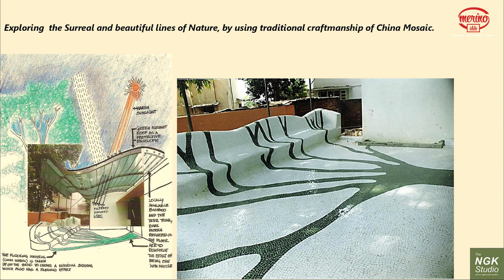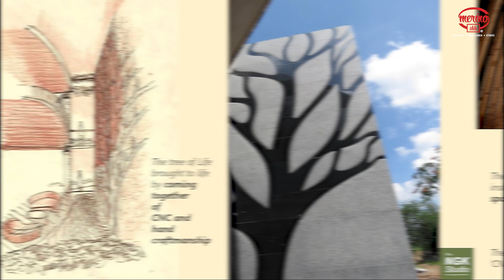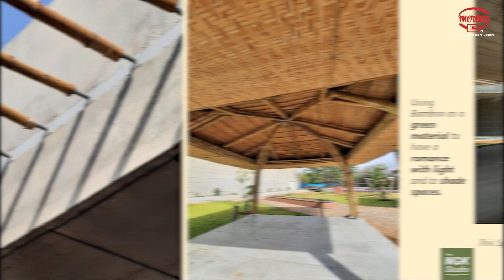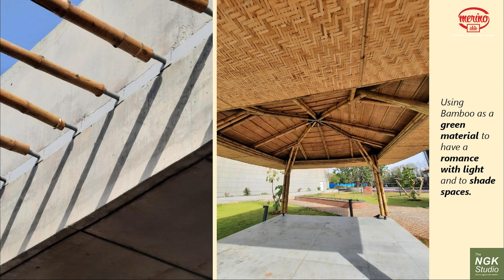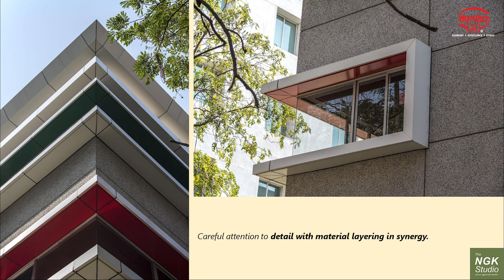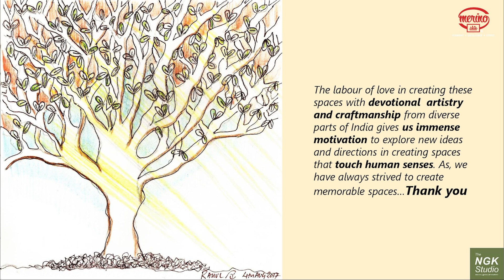Introducing Episode 2 of "Creative Minds Meet" Season 2 - Hosted at Merino Experience Centre, Pune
"Old Meets New: Traditional Materials in Contemporary Design" - a panel discussion that bridges the gap between historical wisdom and modern aesthetics. Moderated by Rahul Kadam of The NGK Studio, with panelists Sarang Joshi, Vikas Sheware, Unmesh Mistry, Subodh Sapantnekar, and Chirag Sonigara, this episode offers a fresh perspective on the timeless value of traditional materials in today's architectural designs.